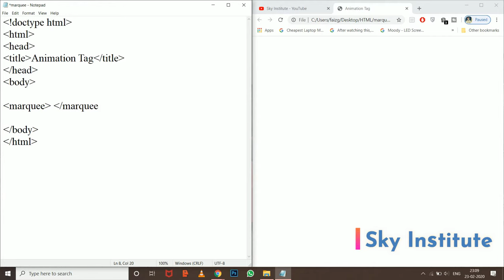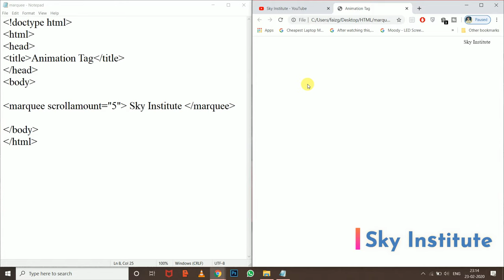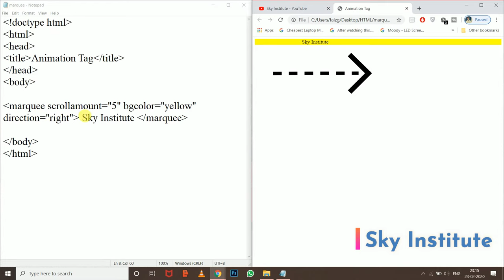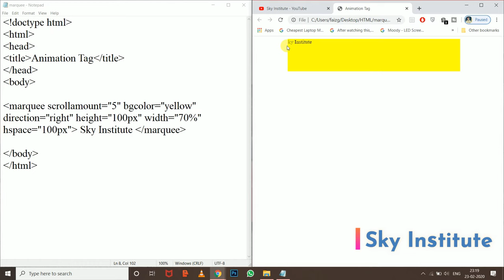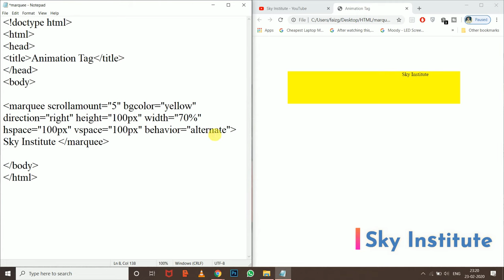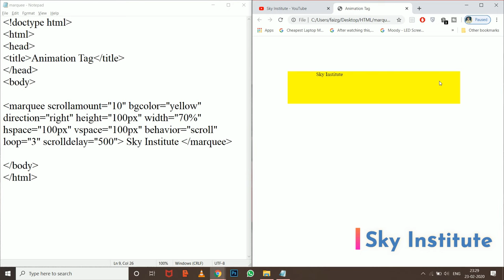Marquee tag in html | How to use marquee tag in html with All attributes | Scrolling Text